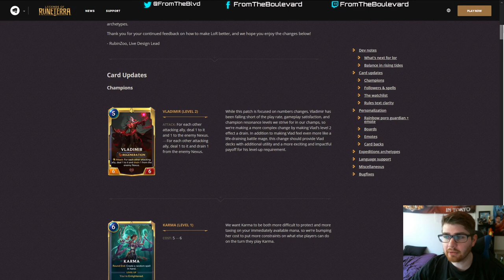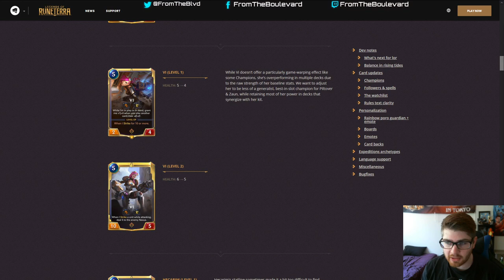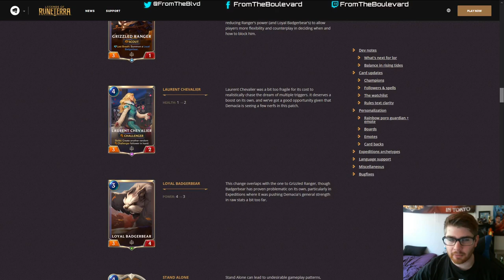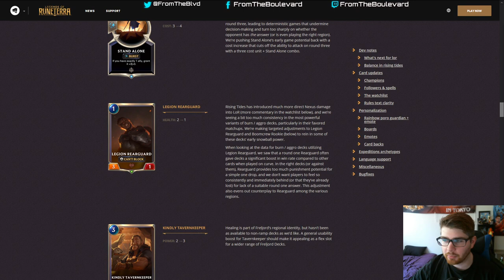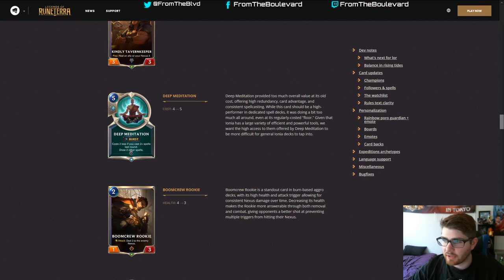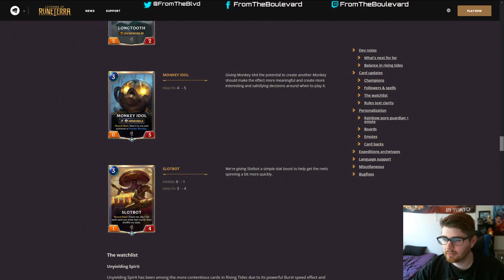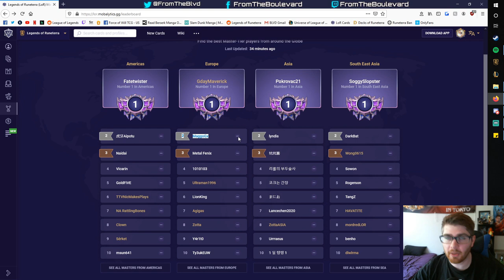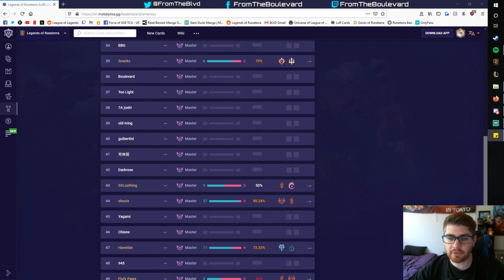POV: You ask me how I feel about Patch 1.2 | Legends of Runeterra | Caster Boulevard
I give you my rundown on the patch 1.2 changes for Legends of Runeterra. I bring up the broken ladder system toward the end because I think it's something that needs to be addressed in future patches.  I think the big winners from the patch are Bannerman and Ezreal if that wasn't clear by the points that I made.